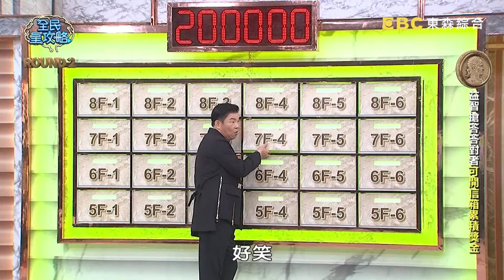歐洲旅遊包包要「這樣揹」！劉傑中猜錯被艾瑞克噹！ 20240710 Part2 EP1090【全民星攻略】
來賓：李佳玲、艾瑞克、劉傑中、融融歷險記、達人勵、浩爾

暑期特別企劃來啦！想去歐美旅遊快看過來，超實用的旅遊知識都在今晚的節目——小資族嚮往歐美旅遊，想省荷包建議可以去「葡萄牙」還是「丹麥」旅遊？到「歐洲旅遊」，建議包包要「單肩側背」還是「背在前面」，並且手放包包上，較易避免小偷盯上？若持台灣護照，旅客可在「英國」還是「瑞士」，半年內待超過3個月？週一至週五晚間九點，請鎖定《全民星攻略》。